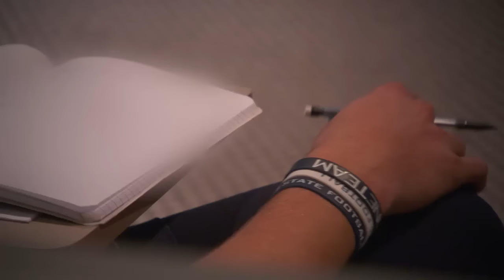The Journey: Big Ten Football 2013 - Christian Hackenberg Feature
See how Penn State freshman quarterback Christian Hackenberg has quickly learned the intricacies of Bill O’Brien’s system.